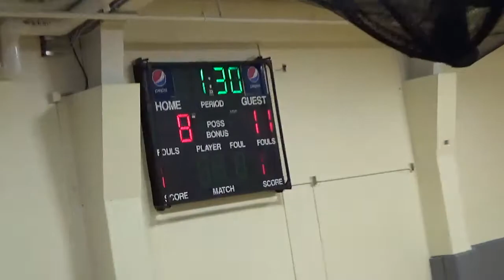Liberty Blue vs River Valley - Gobbler Tournament 11/24 Part 1